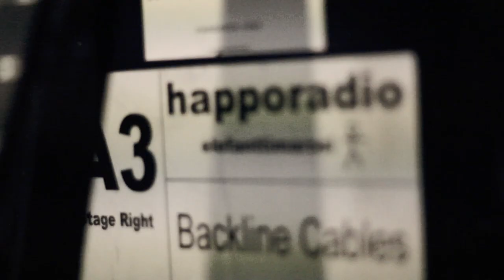Happoradio Inside Access -dokumentti - osa 2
Happoradion dokumenttisarjan toisessa osassa valmistaudutaan Tavastian keikkaan.